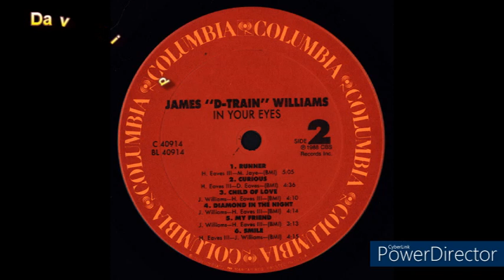James D.Train Williams - Child Of Love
Nostalgia/Charme Black